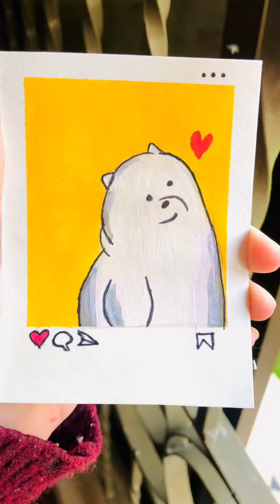cute panda painting🐼/step by step easy tutorial😋painting